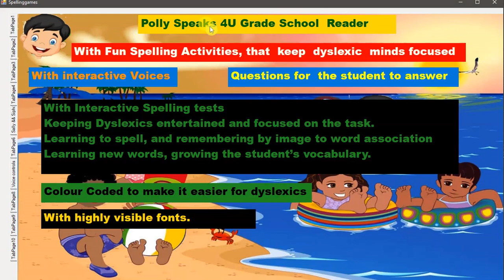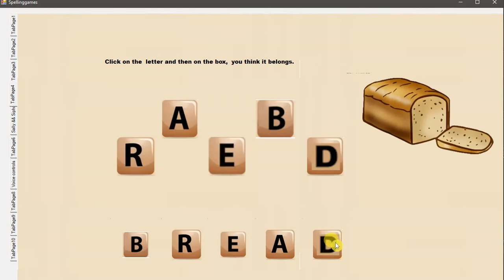Polly Grade School book reader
Embark on a transformative reading experience with Polly Grade School book reader – a groundbreaking app that transcends the boundaries of traditional reading. Crafted by a visionary dyslexic software developer, Polly is not just a reader; it's a gateway to inclusive learning.

Tailored for readers of all ages and abilities, Polly introduces dyslexia-friendly features, allowing customization of fonts and spacing for a seamless reading experience. Dive into a rich library of age-appropriate books, from captivating picture stories to thrilling adventures, catering to every reading level.

Parents and educators, Polly is your ally in education. Monitor progress, set goals, and celebrate achievements with built-in educational tools. Worried about screen time? Polly's customizable parental controls ensure a safe and controlled environment for young readers.

Immerse yourself in the artistic brilliance inspired by the app creator's oil paintings and passion for old square rigged sailing ships. The visual appeal of Polly adds an extra layer of enchantment to the joy of reading.

Download Polly Grade School book reader now and unlock a world where reading is not just a task but a thrilling adventure. Polly – where every page tells a story, and every reader finds their journey.